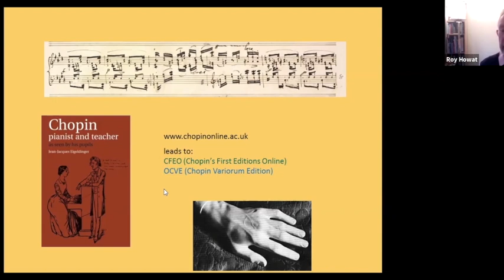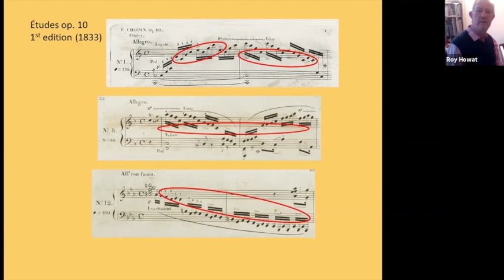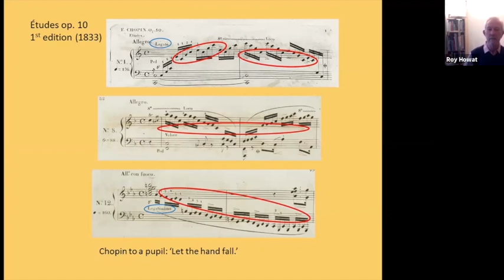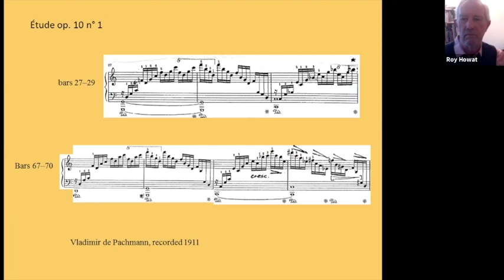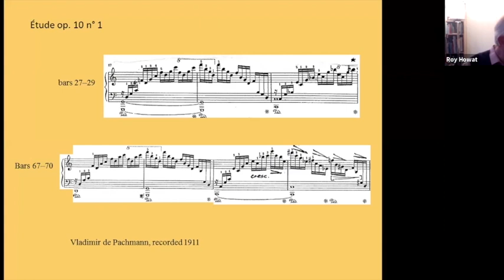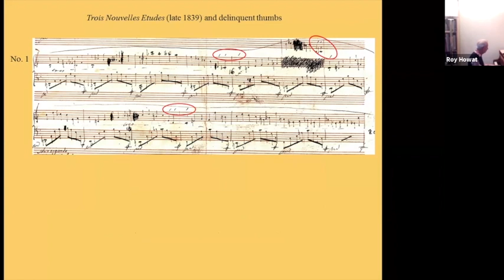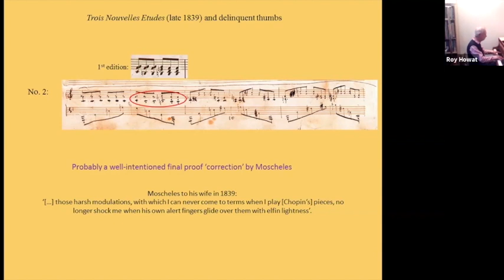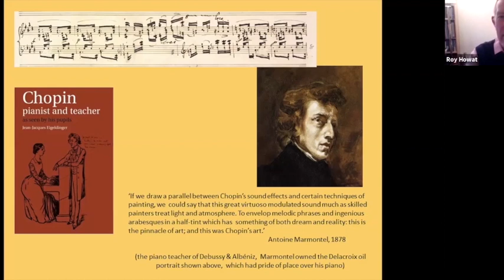Exchange Talk: Chopin’s Etudes and their purpose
27/4/2020. Senior Research Fellow Pro. Roy Howat discusses the challenges of editing Chopin's Etudes.

The Exchange Talks are our weekly series of public events in which members of our staff, academia and the professions share their research insights on art, society and the issues that matter to everyone.